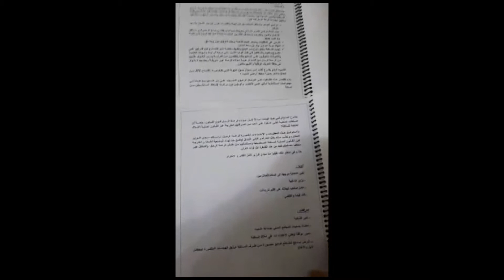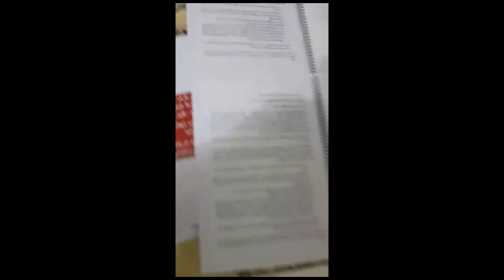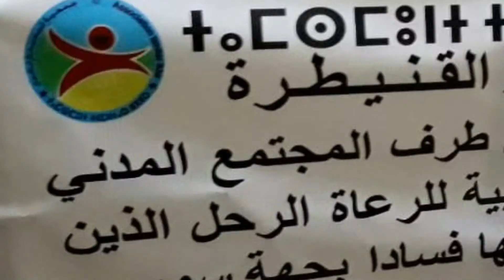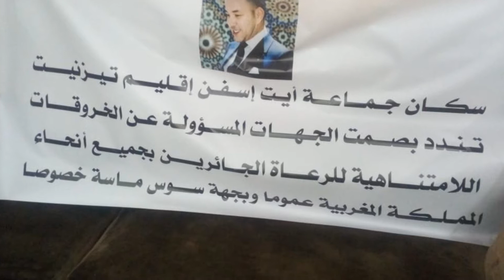- عزوة الجمال والأغنام على جماعة النيحيتِ Conquète des chameaux et moutons à com Nihit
اعتداءات الرعاة الرحل على الساكنة وممتلكاتها تتواصل
ومطالب بانصاف المتضررين والقطع مع سياسة اللاعقاب
محمد مستاوي
الذي جرى - ويجري - بجماعات قروية عديدة تابعة لدائرة إغرم عامة، وفي دواوير جماعة النحيت إقليم تارودانت خاصة، خلال شهري أبريل وماي 2022، وبداية شهر يونيو الجاري ، من إبادة أشجار اللوز وشجر الاركان
وإتلاف ممتلكات الساكنة، من قبل رعاة رحل يعد بمثابة الجريمة الحاملة في طياتها لكل أسباب القلق من عواقبها الوخيمة على أكثر من صعيد؟
هكذا تم إطلاق العنان لجحافل الجمال وقطعان الماعز والخرفان الجائعة لتقضي على الاخضر واليابس من شعير ولوز وكذا شجرة الاركان، حيث تم تكسير أغصانها وأكل ثمارها، وهي الشجرة المحمية دوليا، واستنزاف مياه المطافي التي يختزنها السكان كلما سقط المطر بين فترات جد متباعدة، مع استهداف النباتات المجاورة للقرى ومنازلها. بل إن هؤلاء المعتدين يقومون بتهديد كل من طلب منهم الابتعاد عن أشجاره وفدادينه المجاورة لمنزله أو مطفيته المختزنة لمياه شربه وأسرته، ليكون مصيره الضرب وإرساله للمستعجلات، كما حدث، على سبيل المثال لا الحصر، للسيد احمد اكنو من دوار تامالوكت، الذي طلب من أحدهم الابتعاد عن مكان استنبت فيه النعناع وبعض الخضر، وحيث تتواجد أشجار اللوز و الاركان، فكان الجواب من ثلاثة رعاة آخرين الذين أشبعوه ضربا وبالحجارة على ظهره إلى أن أغمي عليه ليتم نقله إلى مستعجلات مستشفى
المختار السوسي بتارودانت، كما قاموا بكسر الزجاج األمامي لسيارتين وزجاج واجهة متجر بدوار تلات افرض بنفس الجماعة.
في السياق ذاته تتعرض النساء والفتيات للتحرش الجنسي اللفظي المستفز أمام منازلهن في كل الدواوير تفيد مصادر من عين المكان، لافتة إلى تدخل شيخ المطقة ومقدميها غير ما مرة، لكنهم يواجهون بوابل من الحجارة من قبل المعتدين، كما تدخل أفراد من القوات المساعدة، وتمت مواجهتهم أيضا بالحجارة.
رجال الدرك، من جانبهم، شوهدوا ليلة 01/06/2022 قرب ملعب دوار ايت عيسى، يتحاورون مع المسؤول
عن جحافل القطعان، دون أن يسفر ذلك عن اجلاء ولو نعجة واحدة، ليستمر الاحتلال الجديد في شهره الثالث لأراضي ودواوير بجماعة النحيت
إن ما يقوم به هؤلاء الملثمون من رعاة اإلبل والاغنام والماعز، في حق السكان المستضعفين، من النساء والشيوخ وألاطفال، سواء بالنحيت أو بجماعات والقاضي وتيسفان وامي نتيرت وتوغمرت وأضار...، من اعتداء وترويع أجبر العديدين على البقاء في منازلهم، خوفا من بطش هؤلاء الملتمين، يثير أكثر من تساؤل بشأن نجاعة التدخلات الامنية من قبل السلطات المختصة تضيف المصادر نفسها، مشيرة إلى أن المنطقة تعيش احتقانا غير مسبوق، تناقلت أصداءه وسائل التواصل الاجتماعي، حيث حذر العديد من المنحدرين من هذه الربوع، من تبعات ما يحدث من اعتداءات تستوجب تدخال صارما من قبل الجهات المسؤولة، محليا، إقليميا ومركزيا، مطالبة بـ إعمال القانون ومعاقبة المعتدين، بعيدا عن أية مظلة نفوذية كيفما كانت طبيعتها.
ان ما تعرفة جماعة النحيت، والجماعات المجاورة ، من سلوكات بلطجية مستفزة ، جعلت بعض كبار السن يتساءلون بحرقة كبيرة: أهذا ما يستحقه هؤلاء السكان المسالمون، والذين سبق لأجدادهم مواجهة الاستعمار دفاعا عن المقدسات؟ تتابع المصادر عينها، محيلة، بهذا الخصوص، على مؤلف« قبيلة اداوزدوت.. المجال والذاكرة والذي استعرض ما لقيهالسكان من »تنكيل سنة 1952 لما أقاموا دعوى
ضد المستعمر الذي أراد أن يحول أراضيهم إلى أراض غابوية، وكان الاستاذ البشير بن العباس رحمه الله، محاميا لهم في القضية، وتم الزج بممثلي السكان في سجن عين مومن،
دون إغفال مساهمة عدد من أبناء المنطقة في بناء الاقتصاد الوطني كرجال أعمالوموظفين وعمال وتجار..
هذا وأشارت المصادر نفسها إلى تنظيم وقفة احتجاجية أمام قيادة والقاضي والقيام باتصالات مباشرة بالعمالة. وبتاريخ 03/06/2022 أرسل عامل الاقليم لجنة إقليمية مرفوقة بحوالي عشرين من أفراد القوات المساعدة، إضافة إلى دركيين من مركز إغرم،
وقاموا بزيارة أغلبية الدواوير ووقفوا على الخسائر املادية والمعنوية الناجمة عن اعتداءات الرعاة الملثثمين، و تم إجبار المستثمر المسؤول عن هذه الجحافل على أداء جزء من الخسائر، مع تحرير التزام بالمغادرة، والذي تتنظر الساكنة الملحية الحرص على تنفيذه ميدانيا بشكل مستعجل، في أفق تقديم الجناة المعتدين أمام المحكمة، إحقاقا للعدل وإنصافا للمتضررين، وتخفيفا من أجواء الاحتقان السائدة بالمنطقة.